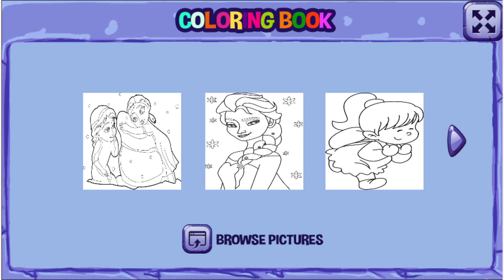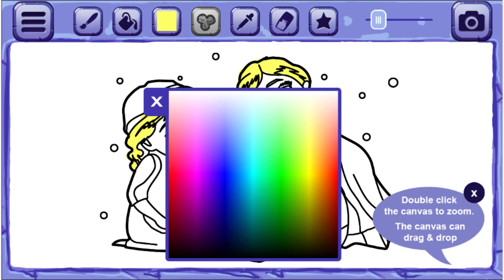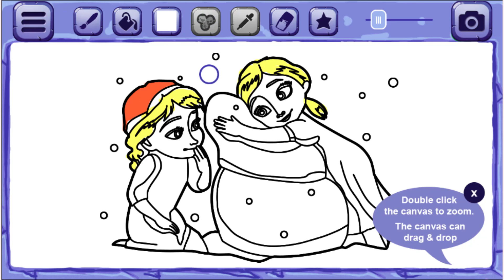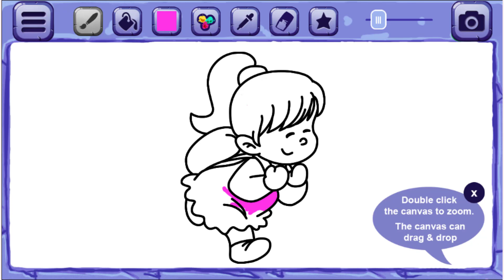How to play Coloring Book 1 game | Free online games | MantiGames.com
A tutorial video for Coloring Book 1 gameplay